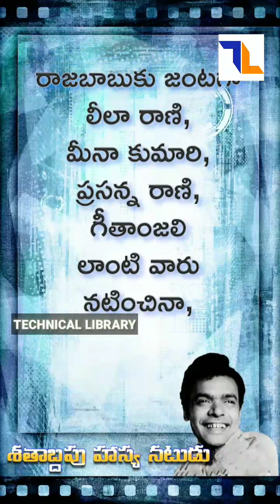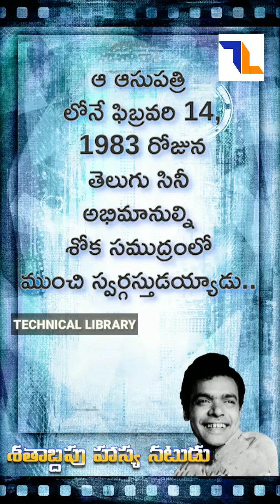Comedian RajaBabu Biography | Telugu Comedian | Raja Babu Telugu Life Story| Best Comedian in Telugu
Raja Babu (born Punyamurthula Appalaraju; 20 October 1937 – 7 February 1983) was an Indian film actor, comedian and producer known for his works predominantly in Telugu cinema. Touted as one of the finest Indian comedians, a 9 ft bronze statue of Rajababu was unveiled in his birthplace of Rajahmundry, Andhra Pradesh.

Born: 20 October 1937, Rajahmundry

Died: 14 February 1983, Hyderabad

Spouse: Lakshmi Ammalu (m. 1965–1983)

Children: Mahesh Babu, Nagendra Babu

Siblings: Chitti Babu, Anant